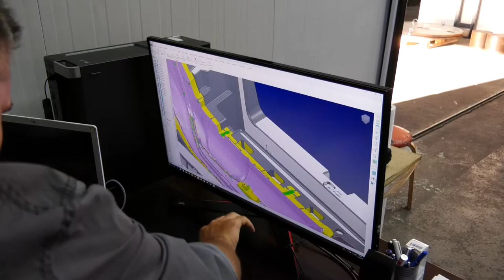Oğuzlar Makine - Makine Tanıtım Filmi